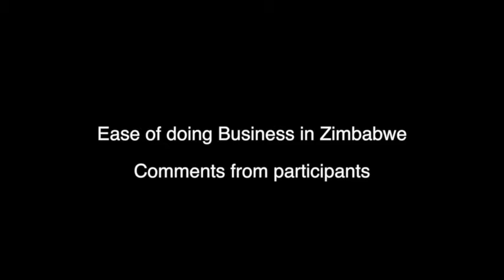Cumbersome processes hindering tourism growth